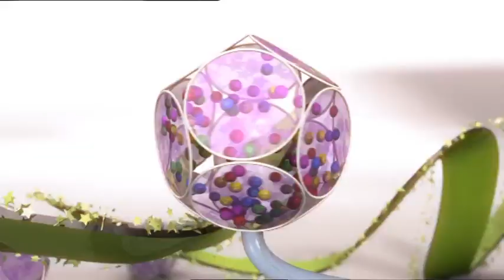Telly Bingo 23/08/2019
Check out today's Telly Bingo results with Nuala Carey